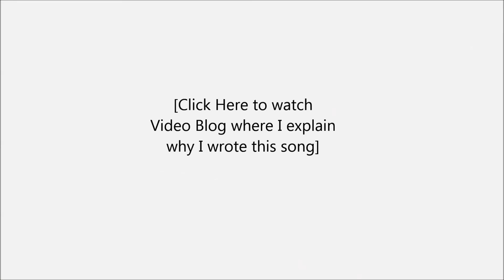LiLi Roquelin "Petunia's Song" - that I wrote for John Mulaney + Annamarie Tendler's French Bulldog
I wrote "Petunia's Song" for John Mulaney/Annamarie Tendler's adorable French Bulldog!

LiLi is wearing AngieShelDesigns Necklace and Earrings.
Video and Audio produced by VencePro Studios.